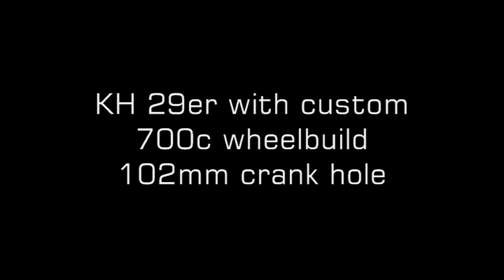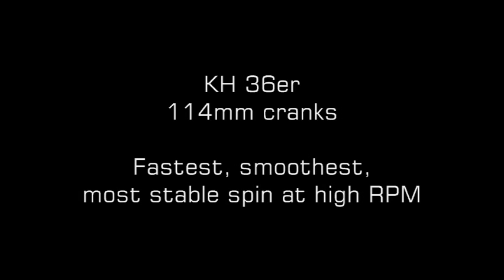High Speed Unicycle Spinning on Bike Rollers!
After my usual MUni or other distance rides, I can do this at home whenever I want a quick work out or want to do stationary spinning on my unicycles! Just make sure to support yourself by holding onto something. You DON'T want to fall at high speeds!  And even though I am holding on at the top, I STILL have to keep the tire balanced and straight on the rollers! Not easy!